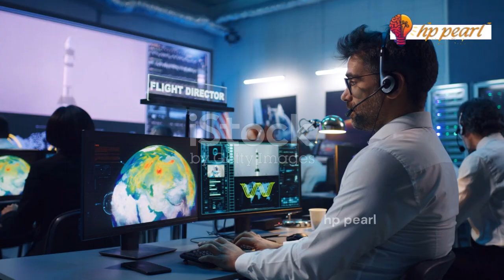Satellite hppearl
Humans have contemplated the stars and the mysteries of the universe for centuries, and today through amazing technology such as satellites and rovers we are exploring the universe. Learn how space telescopes and robotic explorers provide a better understanding of the solar system in this video. Satellites orbit the Earth to monitor weather and relay communication signals. Learn about rovers, who are searching for signs of life by facing the harsh conditions of Mars. The challenging environment of space and the exciting possibilities of future space exploration are also included.

Outlines
00:00:00 A Universe of Discoveries
00:01:12 How Satellites Work
00:02:12 Exploring Alien Worlds
00:03:04 Powering the Journey
00:04:21 Success Stories from Space
00:05:17 What's Next?
00:06:11 The Universe Awaits

||Important Social Media Links / Pages||

Why Satellite?
What is the function of satellite ?
How to work satellite ?